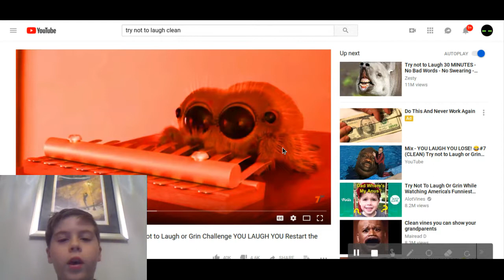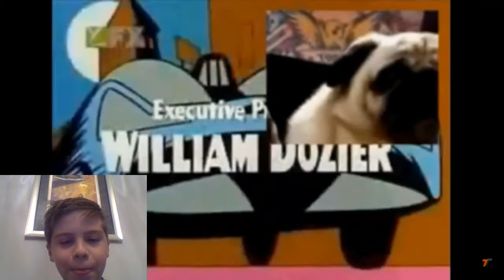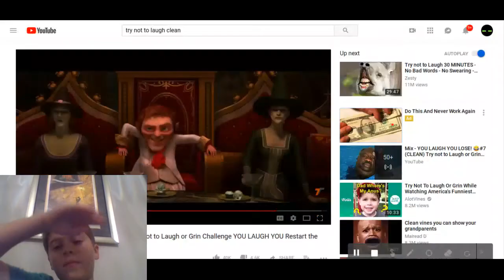TRY NOT TO LAUGH[short video]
this is a try not to laugh and i failed like noob